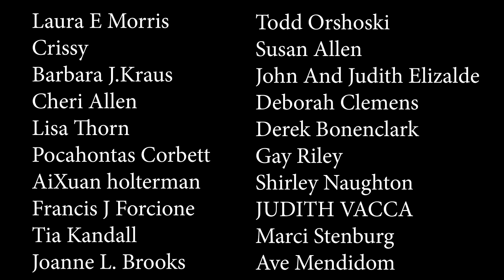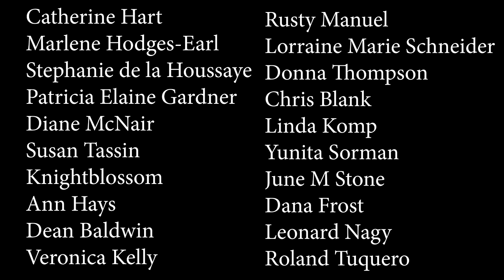Do Recent Events Herald the Coming of the Antichrist?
The events that are unfolding all around us are causing more and more people to see that we are living in strange and uncertain times. Mark mallet is our guest, and he breaks down some of the more significant things that are happening and their prophetic connections, as well as the impact they can have on our lives right now!
PRAY THE ROSARY:
Be Ready Emergency Preparedness Course:
1. I will grant peace to their families.
2. They will be enlightened about the Divine Mysteries.
3. I will console them in their pains, and I will accompany them in their work.
4. I will give them as much as they ask for as long as it does not oppose the adorable will of my Divine Son or the sanctification of their souls.
5. I will defend them in their spiritual battles with the infernal enemy and I will protect them at every instant of their lives.
6. I will visibly help them at the moment of their death—they will see the face of their mother.
7. I have obtained this grace from my divine Son, that those who propagate this devotion to my tears and dolors will be taken directly from this earthly life to eternal happiness, since all their sins will be forgiven and my Son and I will be their eternal consolation and joy.